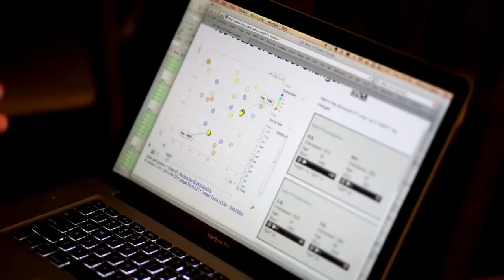Philly's Accent is Changing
If you say "wooder ice" when you order a water ice treat or cheer  "Go Iggles!" when the Eagles football team is playing, chances are you're from Philadelphia or "Fluffya."

A new Penn linguistics study shows that traditional Southern inflections associated with Philadelphia native-born speakers are being affected by Northern influences.

"A Hundred Years of Sound Change," published in the March issue of the journal Language, documents Philadelphia's changing accent through an analysis of speech patterns of city residents spanning more than a century.

The study is co-authored by William Labov, professor of linguistics and director of Penn's Linguistics Laboratory; Josef Fruehwald, a doctoral candidate in linguistics and Ingrid Rosenfelder, who worked on the National Science Foundation supported study as a postdoctoral student at Penn.

The team developed new computational methods to research how Philadelphian's pronounce vowels and applied the computations to years of language data, which Labov's students first began collecting in 1973.

"This is a breathtaking view of language change over a long period of time," Labov says. Approximately 1,000 people were involved in the study with 380 analyzed so far.

Nearly a million measurements show that two-thirds of the Philadelphia vowels are in the process of change.  In one instance, the vowel used in the word "ate" has steadily moved closer to the vowel of "eat," as shown by the speaker's date of birth from 1888 to 1992. This results in the word "day" pronounced "dee" as in "Sundee" rather than Sunday. The change in progress affects equally people of all educational levels, both men and women.

"A 'snake' in the grass becomes a 'sneak' in the grass as the long vowel 'a' is pronounced with the speaker's jaw in a higher position," Labov says.

The vowel of "out" and "down" has reversed direction, after moving toward a distinctively different Philadelphia sound for the first half of the century. For those born in the '50s and later, this vowel moved progressively back towards its position in 1900.

In the earlier period, many Philadelphia features resembled those found in Southern dialects, and these are the changes that have reversed direction. Those that have not are movements towards patterns heard in the Northern dialects of western New England, New York state and the Great Lakes Region. The "Northernization" of the Philadelphia region is related to other findings on the direction of linguistic change in North America.